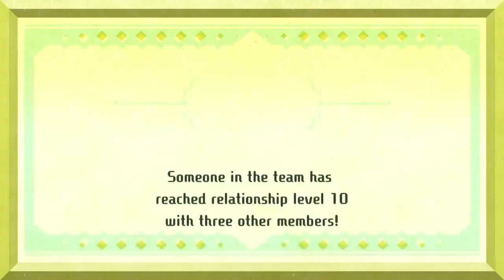Super Luigi Miitopia - Time to CRUSH Dark Lord Bowser! (No Sprinkles) (Switch)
BATTLE WITH DARK LORD BOWSER! He's big and he's tough, but Luigi and his team of girl power are here to save the day! It's time for the Dark Lord boss with no sprinkles in Super Luigi Miitopia on Nintendo Switch!